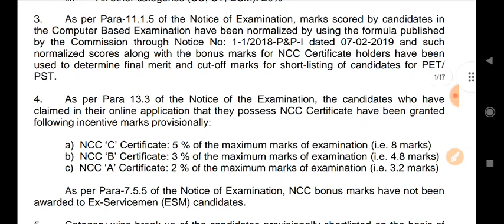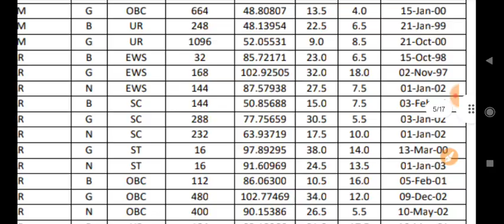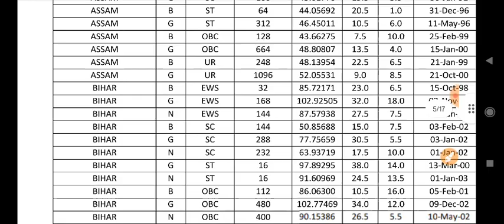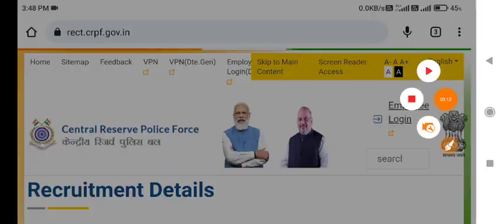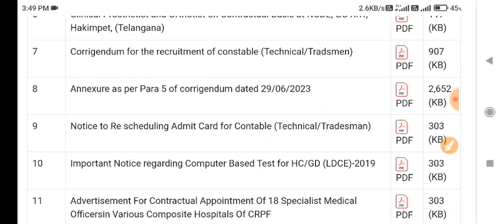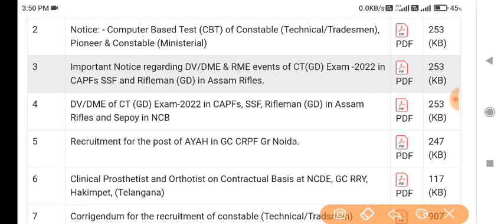GOOD NEWS 2023! ssc gd second list ,ssc gd 2023 second merit list,ssc gd second list 2023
जय हिंद 🙏,

1. This video has no negative impact on the original works (It would actually be positive for them)
2. This video is also for teaching purposes.
3. It is not transformative in nature.
4. I only used bits and pieces of videos to get the point across where necessary.

दोस्तों, मुझे आशा है की आपको ये विडियो पसंद आई होगी ओर अगर ऐसा है तो विडियो को लाइक शेयर कर दीजिये साथ ही सब्सक्राइब भी कर दे आगे भी ऐसी वीडियोज देखने  के लिए बने रहे !😍
स्नेहपूर्वक धन्यवाद!

1. This video has no negative impact on the original works (It would actually be positive for them)
2. This video is also for teaching purposes.
3. It is not transformative in nature.
4. I only used bits and pieces of videos to get the point across where necessary.